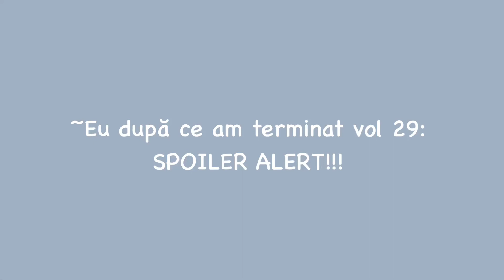~Eu după ce am terminat vol 29: || Short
Dacă puteți zice “can relate”, lmk =))
Alsoooo o să vină curând clip mai lung și muncit cu PR- sper